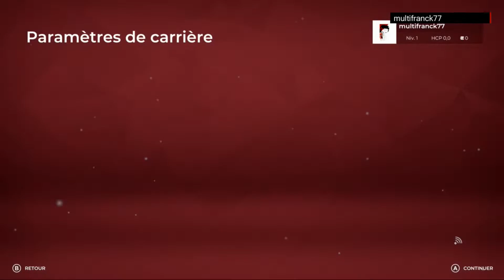PGA TOUR 2K21 TEST GAMEPLAY XBOX SERIE S/X.🎮️⛳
Kit Streamer 📷
Kit Streamer 🎙
Kit Streamer 💽

Le jeu PGA TOUR 2K21

PGA Tour 2K21 progresse d'un chouïa sur certains points, il laisse la désagréable impression de n'être qu'un copier-coller de The Golf Club 2019.
HB Studios reste toujours aussi bon et complet dans sa gestions des swings/putts et gagne un peu en précision, ajoute quelques marques officielles et pros pour enjoliver son titre mais c'est tout.

Aucune nouveauté ne bouscule les différents modes, et les joueurs pros ne sont malheureusement pas jouables.